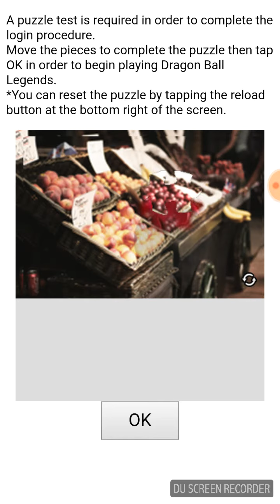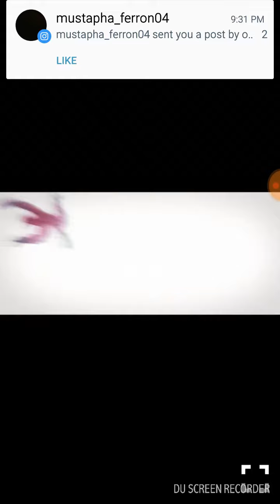A NEW LEGEND HAS APPEARED (DB L)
Idc for audio